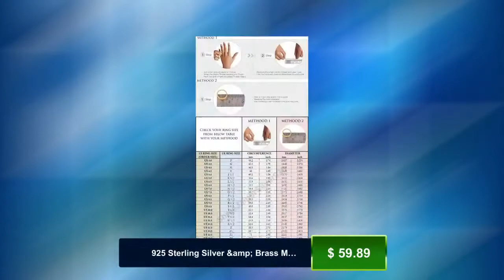925 Sterling Silver & Brass M Letter Spinner Ring, Handmade Three Tone Designer Carved Band Spinn...